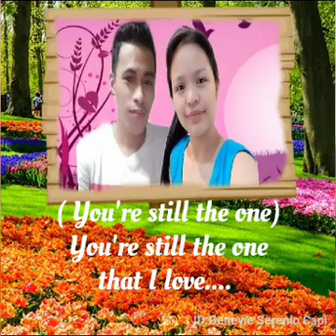You're still the one ( with lyrics) by Shania Twain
Created and arranged by Genevie Cahig